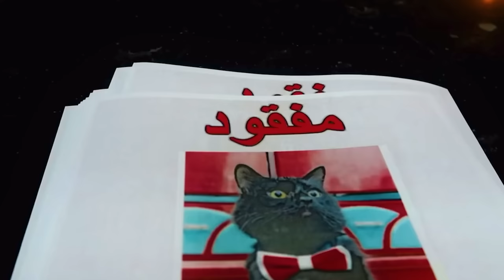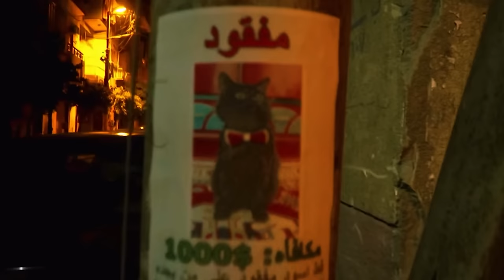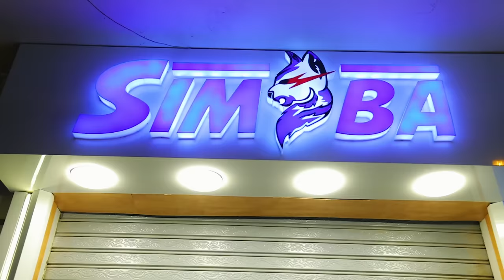القط بتاعي (سيمبا) مات !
الله يرحمك يا صديق الكفاح
عنوان سيمبا ستور : طنطا اخر شارع سعيد مع الامام مالك عند نقطه الشرطه بجوار صيدليه خليل

فروع محلات لبيع ميرش سيمبا :
اكونتات الانستجرام :-
يارب الفلوج يعجبكوا
ومتنسوش تعملوا اشتراك عشان معورش حد